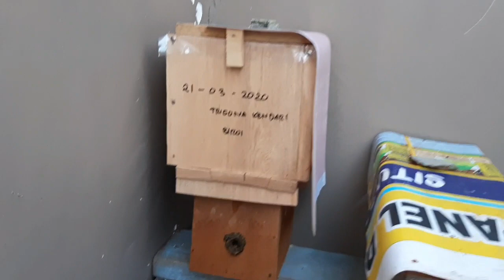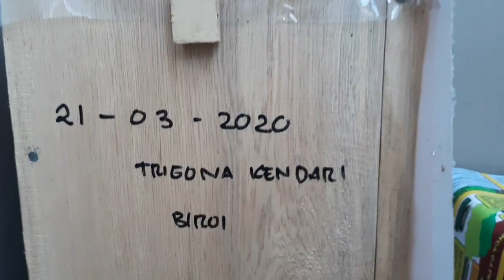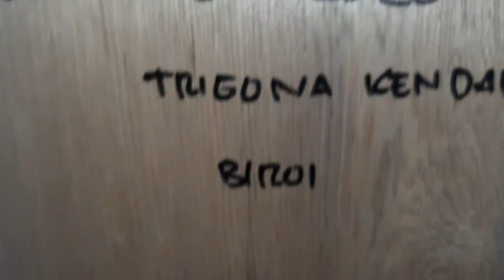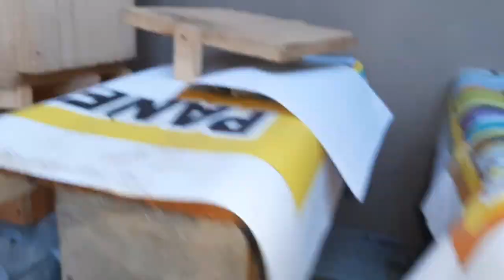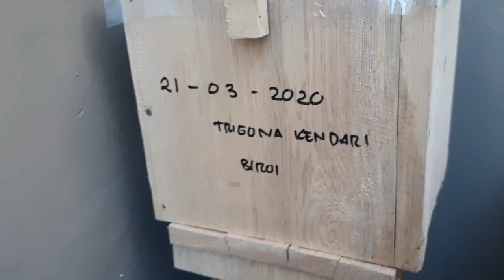TRIGONA BIROI || KONDISI KOTAK UMUR 2 MINGGU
kondisi kotak trigona biroi setelah pindah dari log kayu jambu mente yang berumur 2 minggu. salam trigona 🙏🙏🙏